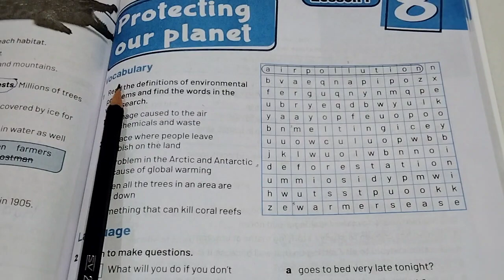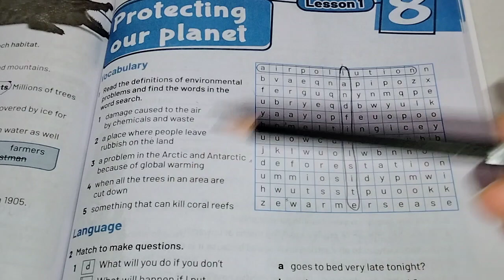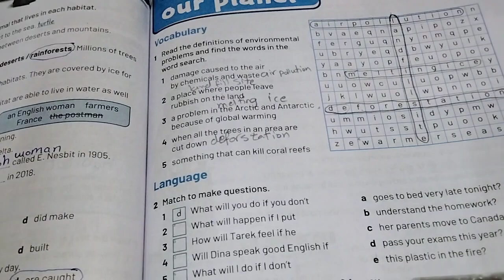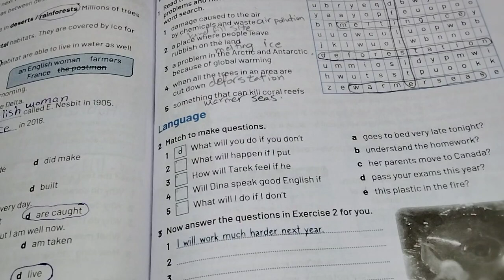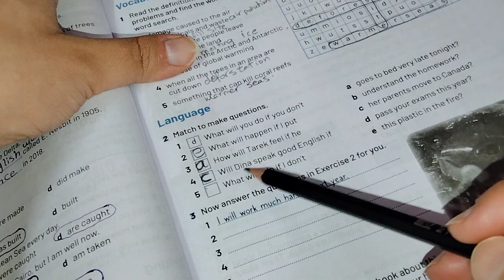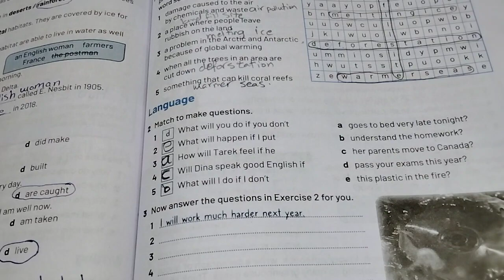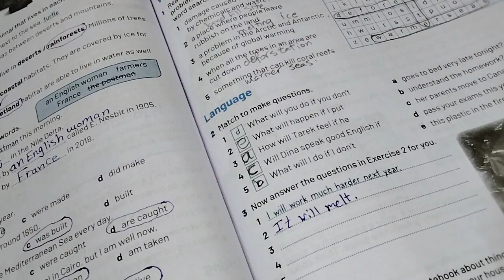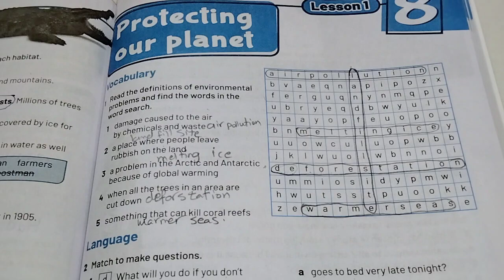إجابة وشرح الدرس الاول.الوحدة الثامنه في الكتاب المدرسي. للصف الثالث الاعدادي. protecting our planet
إجابة وشرح الوحدة الثامنه. الدرس الاول في الكتاب المدرسي workbook. protecting our planet